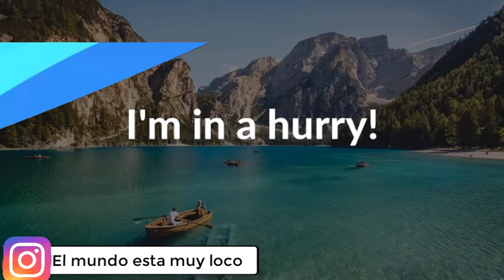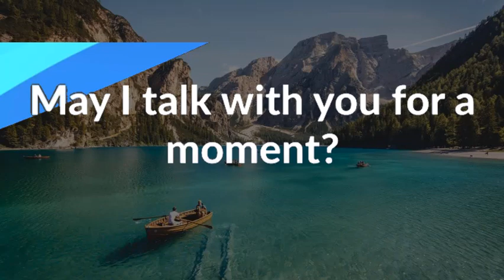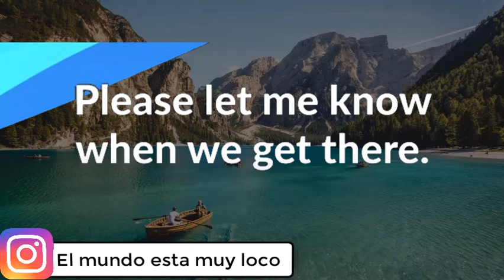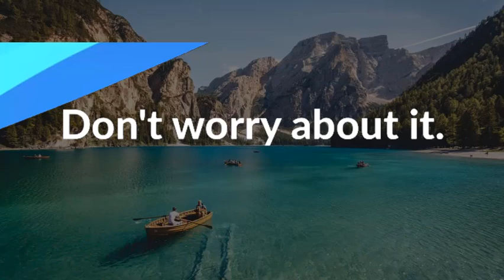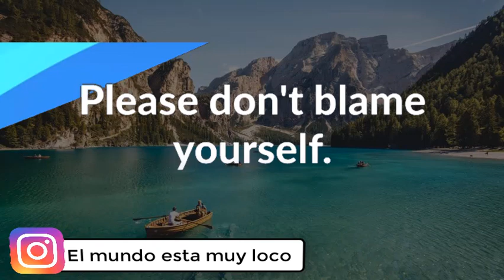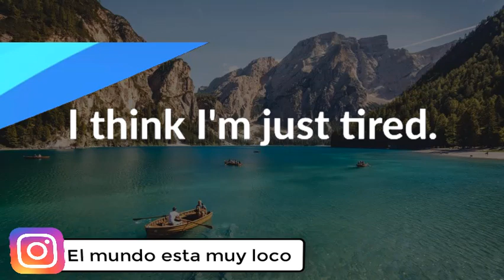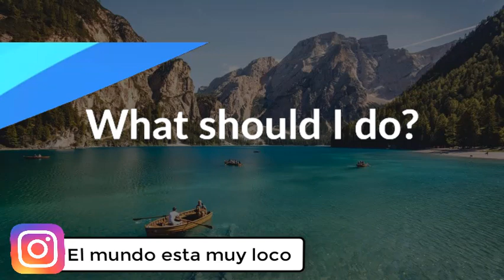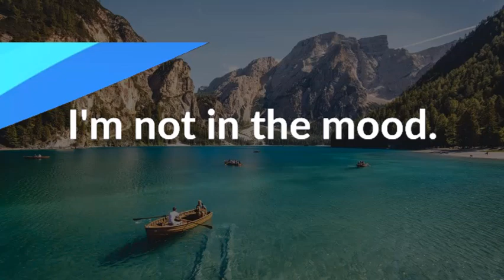36 FRASES EN INGLES QUE ESCUCHARAS TODO EL TIEMPO EN INGLES - MEMORIZALAS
36 FRASES EN INGLES QUE ESCUCHARAS TODO EL TIEMPO EN INGLES - MEMORIZALAS